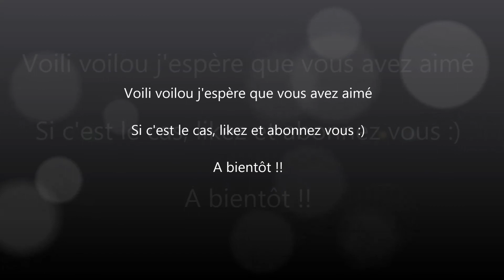[Infestation] Compilation de kills #15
Voici ma 8ème compilation de kill, j'espère qu'elle vous plaira:)
Jeu :
Infestation